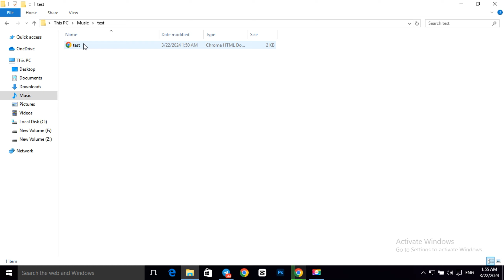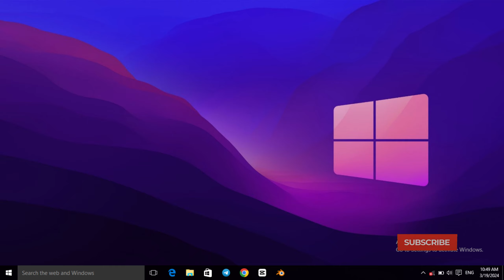Host website on github for free | html | css | javascript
Learn how to host website on github for free with this comprehensive tutorial. Whether you're looking to publish a static website or just want to experiment with GitHub Pages, this video is your go-to resource for free website hosting.

In this video, we cover:
- How to Host a Website on GitHub
- Setting up GitHub Pages
- Using HTML, CSS, and JavaScript to create your site
- Tips for free web hosting with GitHub

GitHub is not just for code; it's a powerful platform that can host your personal or project website at no cost. With GitHub Pages, you can take advantage of free hosting services and have your site live in minutes.

We'll walk you through the process of setting up your repository, connecting your custom domain (if you have one), and pushing your HTML, CSS, and JavaScript files to GitHub. By the end of this tutorial, you'll have a live website hosted for free!